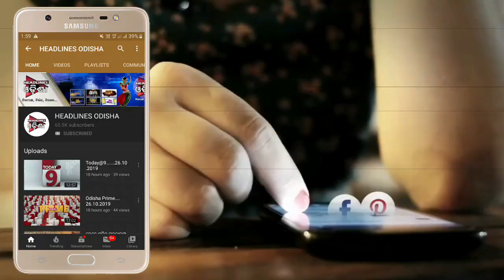.ସ୍ତିତି ପରଖିଲେ ରାଜସ୍ବ ମନ୍ତ୍ରୀ...